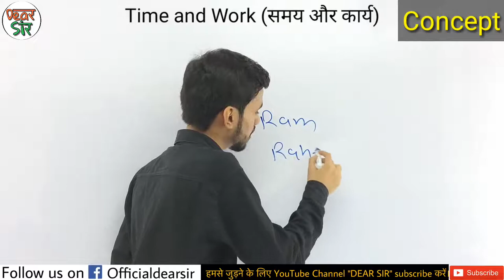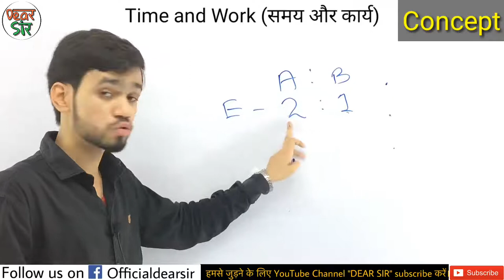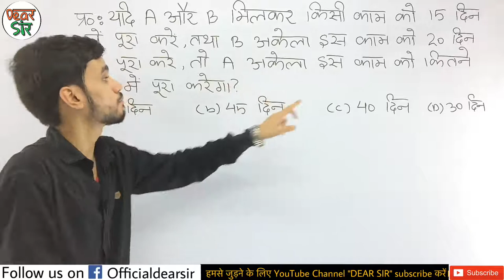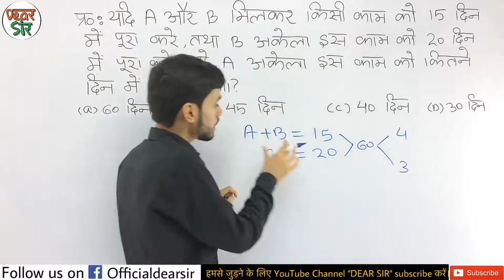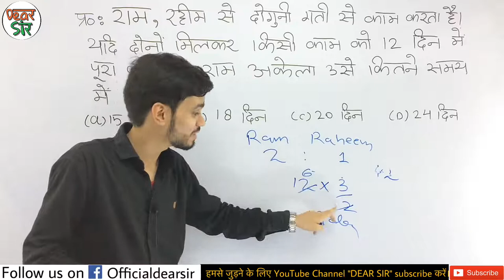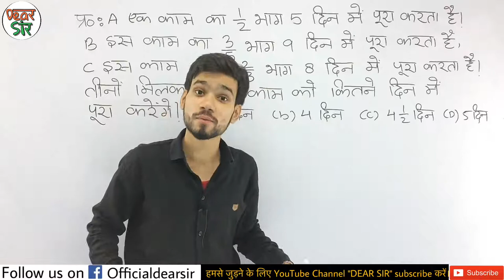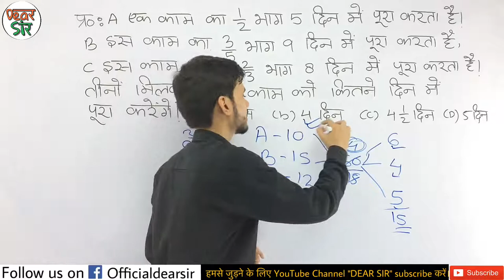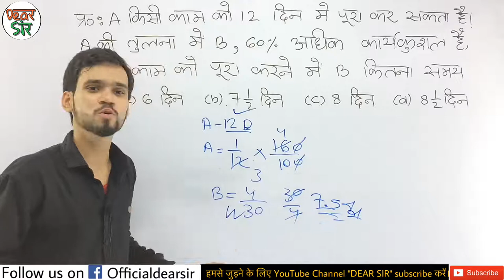Time and Work Short Tricks Problems | समय और कार्य का खेल | Part 1 SSC CGL, KVS, Bank PO, ssc,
Time and Work Short Tricks/Problems | समय और कार्य का खेल |
This video is about the method of Time & Work. In this video we have covered
 Concept of Time and Work with 6 types of questions with short trick to understand
 it easily. After watching this video you will be master in 6 types of Time and Work questions.